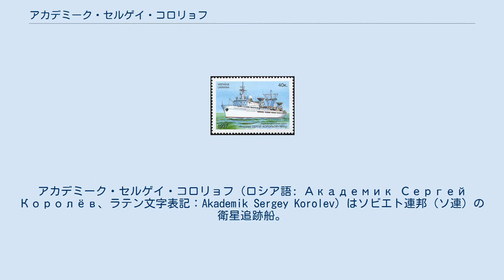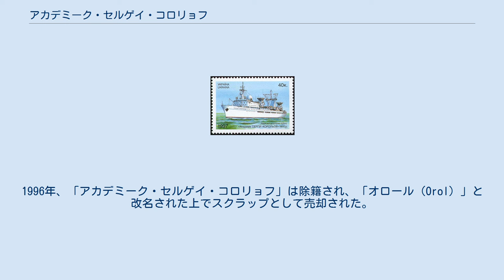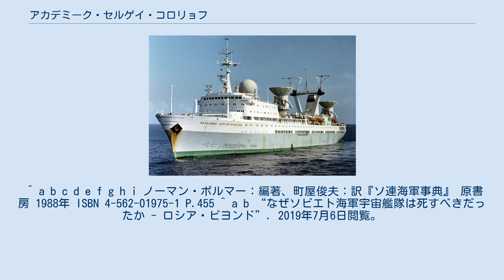アカデミーク・セルゲイ・コロリョフ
セルゲイ・コロリョフ
アカデミーク・セルゲイ・コロリョフ（ロシア語: Академик Сергей Королёв、ラテン文字表記：Akademik Sergey Korolev）はソビエト連邦（ソ連）の衛星追跡船。
ソ連での公称船種は調査船で、計画名は1908計画「カノープス」（ロシア語: Канопус、ラテン文字表記：Kanopus、ロシア語で「カノープス」の意味）。
船名は、初期のソビエト連邦の宇宙開発でR-7などの宇宙ロケットの開発に携わり、社会主義労働英雄を2回、レーニン勲章を3回授与されたエンジニアで、1966年に死去したセルゲイ・コロリョフに因む。
なお、「アカデミーク（ロシア語: Академик、ラテン文字表記：Akademik」はロシア語で「科学者」の意味である。 宇宙ロケットの打ち上げや人工衛星、宇宙船の管制、制御、通信のためには、これらの軌道に合わせて複数の通信設備が必要である。 しかし、海外領土が無く比較的高緯度にあるソ連は、ソ連上空以外での追跡や通信に著しい制限を受けた。こうした通信設備を搭載して大西洋での管制、制御、通信を行う船舶として、「コスモノート・ウラジーミル・コマロフ」が配備されたが、これは既存の貨物船からの改装で、1隻しかなかった。そこで、専用の設計で建造され、大気上層と宇宙の観測も行う船と、必要に応じて地上の管制機能を引き継ぐことができる、より大形の衛星追跡船（後の「コスモノート・ユーリイ・ガガーリン」）が求められた。
 1968年9月、1908計画はソビエト連邦国防省からチェルノモルスク=ドロプエクト中央設計局に発注された。
設計は、S.M.コズロフ局長を主務者に、ユーリ・テオドロヴィッチ・ケメネツスキーを中心に行われた。
建造はニコラエフ（現・ムィコラーイウ）の「黒海造船所で行われ、「アカデミーク・セルゲイ・コロリョフ」は1970年12月26日に完成した。
 ソ連の衛星追跡船のうち、「アカデミーク・セルゲイ・コロリョフ」のみが他の船舶からの改装や設計の流用を行わず、一から専用の設計で建造された。
 船体は船首楼と船尾楼を有し、デッキは上デッキとボートデッキ、主デッキなど4層に分けられていた。
1,200室の船室と79の研究室は3層のデッキに分散されていた。
これらのデッキは、梯子と5基の貨物用エレベーターで移動できた。
船首楼には船橋と通信室、乗組員と技術者の居住区、船尾楼には送受信施設と乗組員の居住区があった。
喫水下は水密壁で14の区画に分けられていた。
「アカデミーク・セルゲイ・コロリョフ」は、指令を大気圏外に送信する際に、衛星測位システムと±3°の水平を維持できるジャイロスタビライザー、それらに接続した電子計算機による自動制御が可能だった。
この自動制御により、最大で風速20m/s、シーステート7の荒天下でも測定できるようになっていた。
さらに、通信中の船体の安定と位置を保つために、船体には船首に1基、船尾に2基のサイドスラスターに装備しており、3ノットの速力で移動できた。
 電力は、船体後部にある7基の100KWディーゼル発電機が供給した。
実験室と居住区、共用区画にはエアコンが設置され、零下30℃から摂氏35℃の外気温でも、船内の気温を一定に維持することができた。
 最大120日間の長期航行を可能にするために、モーター燃料3,600トン、ディーゼル燃料1,700トン、潤滑油117トン、ボイラー水147トン、飲料水917トン、清水483トンを搭載し、さらに1日当たり20トンの精製能力を有する海水淡水化プラントを装備した。
さらに、ラウンジや図書室、体育館、屋外と屋内に各1面あるプール、64人収容と156人収容の食堂があるほか、手術室を有し、X線撮影や理学療法、歯科治療が可能な高度な医療設備を有し、3人の船医と1人の医療助手が常駐した。
 船橋左右の「クワッド・リング」アンテナや船体中央部のVチューブ短波アンテナをはじめ、中波や極超短波などの通信アンテナを合計50基搭載した。
 人工衛星や宇宙船の通信、制御は極超短波で行われ、船体前方の直径12mのパラボラアンテナと、船橋上のレドームに覆われた直径2.1mのパラボラアンテナが用いられた。
通信と制御は、別々の通信室が上構後部に設けられた。
地上の管制室との通信は、船体後方の直径12mのパラボラアンテナとモルニヤ衛星を介して行われた。
3基のパラボラアンテナは3軸方向のスタビライザーを有し、...